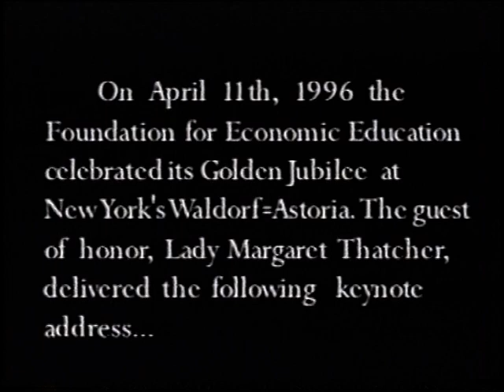Lady Margaret Thatcher’s speech at the Golden Jubilee of the Foundation for Economic Education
Waldorf Astoria Hotel – New York City, April 11, 1996